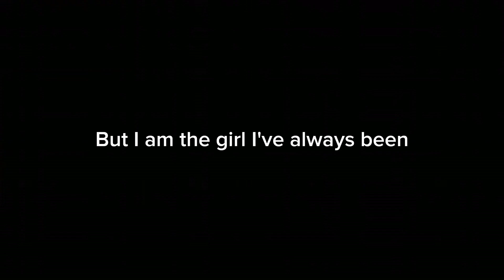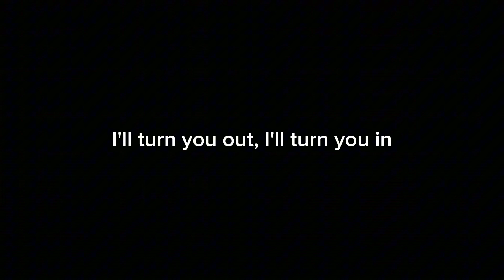Olivia Rodrigo - girl I've always been lyrics